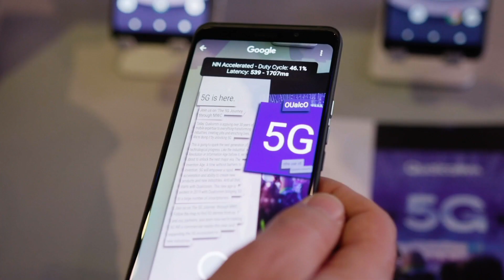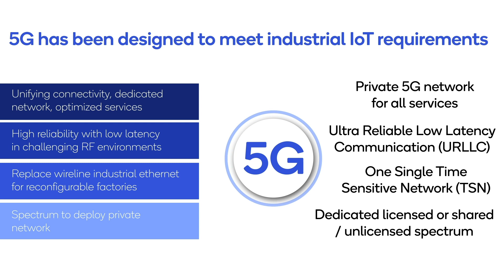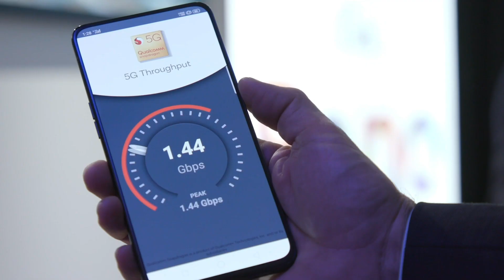5G: Unlocking the potential of Industrial IoT in Europe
The global industrial sector is undergoing a significant digital transformation with help from our 5G technology. Watch to learn more about 5G adoption across EMEA and explore our vision of how this will impact Industrial IoT.